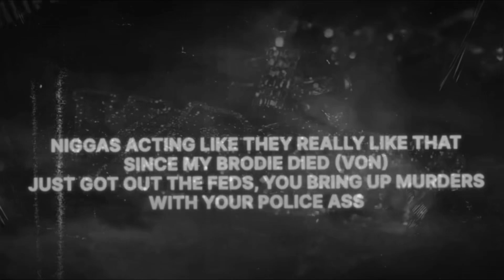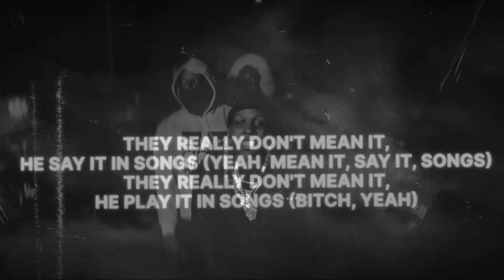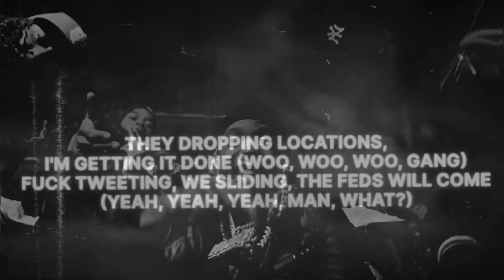Kleiner Durk - Ahhh ha … (Remix)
Strojko Music
Svabo Mafia
Lil durk with Ahh ha Remix By Strojko Music
The Orginal Song is in the description
Hamburg City 💯
040/53
2023